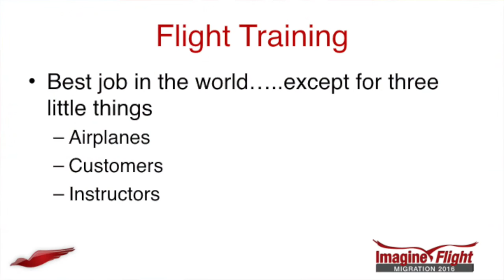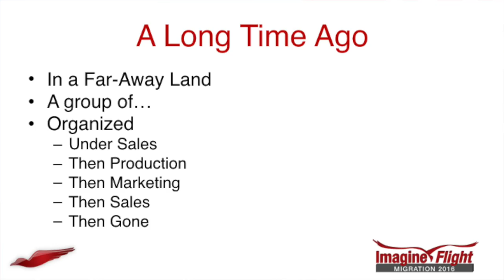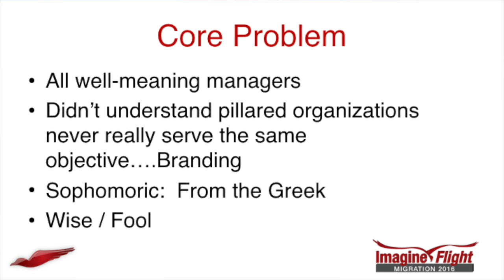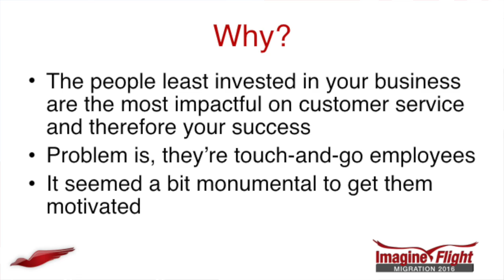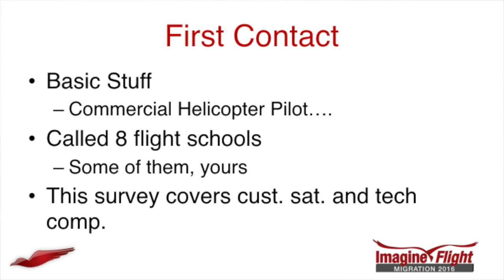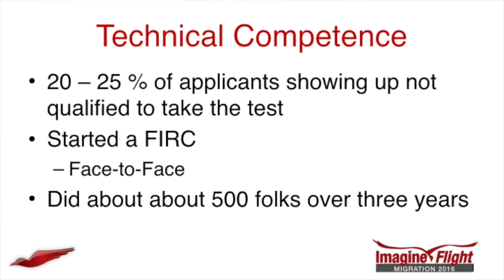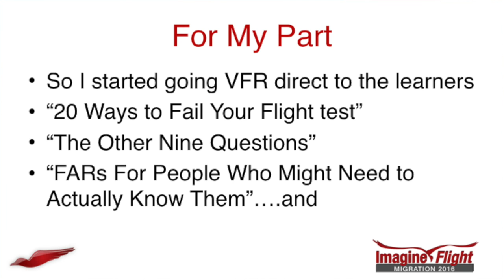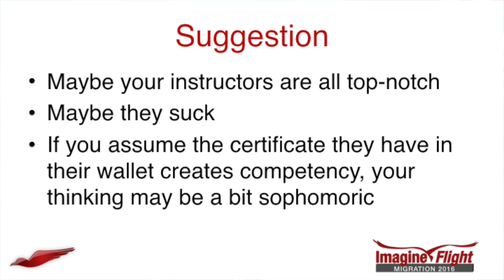Roger Sharp at Redbird Migration 2016